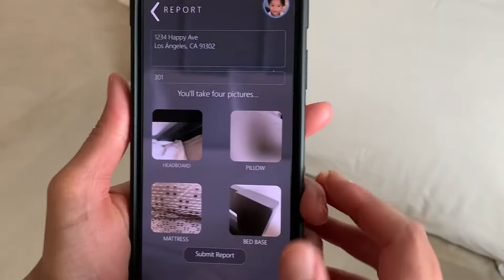My Bed Bug Finder™ How to Video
My Bed Bug Finder™ has revolutionized inspection for bed bugs, termites and other pests. App wirelessly connects My Bed Bug Finder™ wand to capture pictures and video!

Great for traveling
Great for home
Great for everything

App features and benefits include:

- Simply connect wirelessly from your mobile device to My Bed Bug Finder Wand™
- Take pictures and record video of bed bug, termites and other pests
- Track GPS enabled local and national bed bug incidents
- Search any property for real-time bed bug incidents
- Create an individualized property watch list